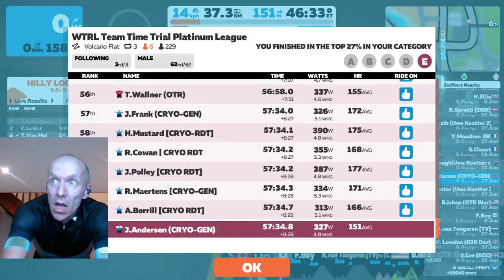WTRL TTT #96 Volcano Flat 3 laps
CRYO-RDT Vultures in Doppio class